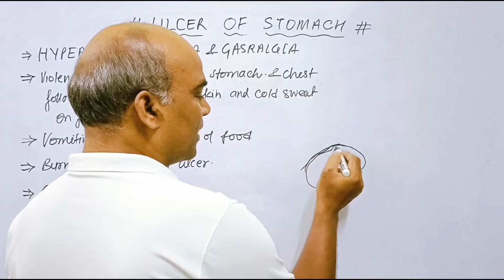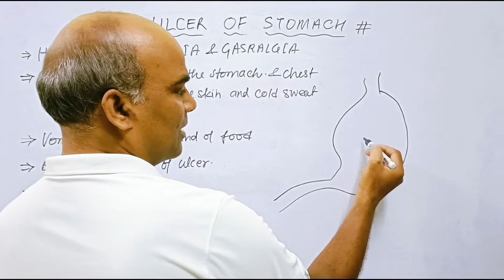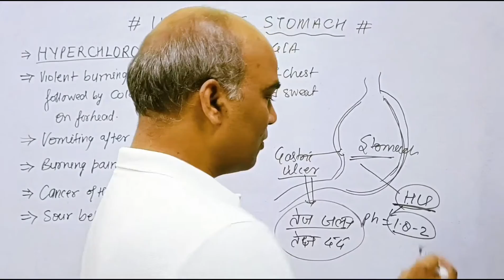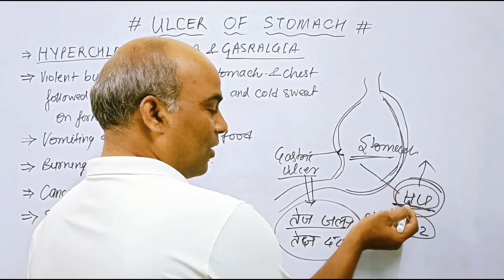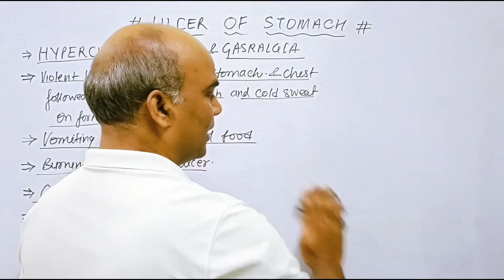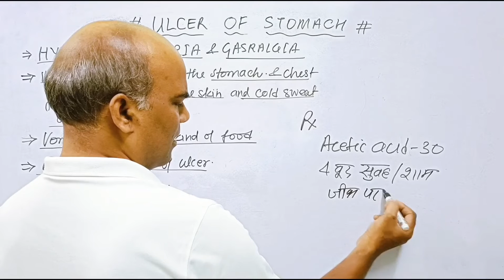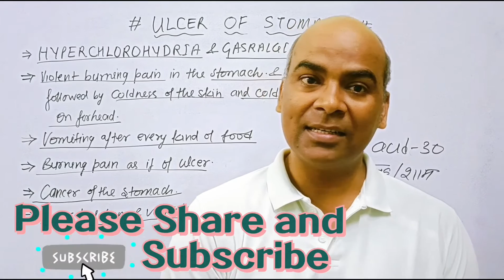How to get rid from Stomach Ulcer || Homeopathy Remedies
💐💐 For Treatment and online                               Consultation 💐

Please pay consultation fee of  Rs 200 Only at given details below:-

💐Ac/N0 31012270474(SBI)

💐Name-Sadanand Verma
💐IFSC CODE-SBIN0014577

                    OR

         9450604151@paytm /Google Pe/